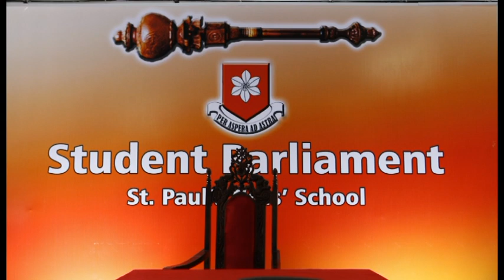st paul's milagiriya student parliament5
st paul's milagiriya student parliament